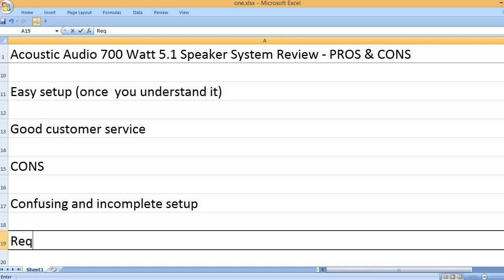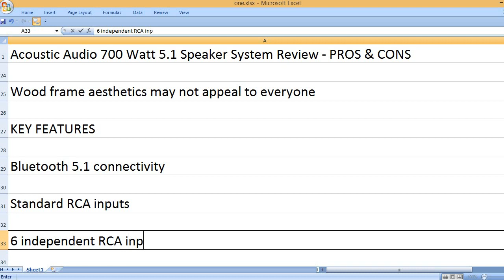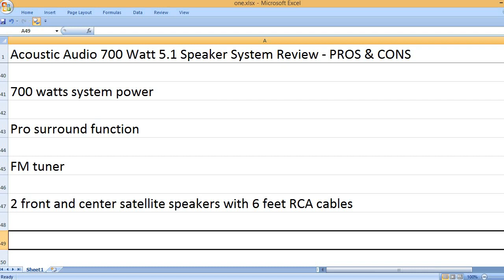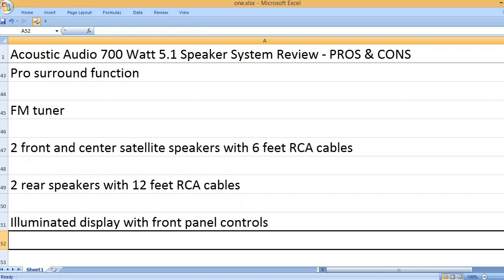Acoustic Audio 700 Watt 5.1 Speaker System Review PROS & CONS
Versatile connectivity!

Offering a retro vibe with wood frames and impressive sound for the price, the Acoustic Audio AA5172 delivers powerful bass and versatile connectivity, but be prepared for a potentially confusing setup process requiring additional cables (not included) and some technical know-how, especially for PC users. While the large speakers and excessive loudness might pose challenges, the helpful customer service and overall sound quality make it a decent choice for budget-minded audio enthusiasts willing to put in the extra effort.

KEY FEATURES
Bluetooth 5.1 Connectivity
Standard RCA Inputs
6 Independent RCA Inputs
Stereo RCA Aux Inputs
USB Drive Input
SD Card Input
700 Watts System Power
Pro Surround Function (converts stereo to 5.1 sound)
FM Tuner
2 Front and Center Satellite Speakers with 6ft RCA cables
2 Rear Speakers with 12ft RCA cables
Illuminated Display with Front Panel Controls
Full Function Remote Control
Requires standard US 110V grounded wall plug

PROS
Excellent sound quality for the price: Many users, including the reviewer, were impressed with the sound quality, especially considering the affordable price tag.
Versatile connectivity: Supports Bluetooth, USB, SD card, and various wired connections, making it compatible with a wide range of devices.
Powerful bass: The subwoofer delivers plenty of punch, perhaps a little too much for some users.
Easy setup (once you understand it): The reviewer initially struggled with the setup due to the lack of clear instructions and specific PC compatibility information, but eventually figured it out with some additional effort.
Good customer service: The reviewer praised the prompt and helpful customer service they received when they encountered an issue.

CONS
Confusing and incomplete setup: The included instructions are not very clear, and the lack of a dedicated PC connection option can be frustrating for users unfamiliar with audio setups.
Requires additional cables: The reviewer had to purchase additional cables to connect the speakers to their PC sound card, which is an extra expense.
Overly loud: The speakers can be very loud, even at low volume settings, which may be a problem for users with limited space or noise concerns.
Large speakers: The reviewer found the speakers to be larger than expected, making placement a bit trickier, especially for the center speaker.
Wood frame aesthetics may not appeal to everyone: The retro wood frame look might not be everyone's cup of tea.

The Acoustic Audio AA5172 is a budget-friendly 5.1 speaker system that delivers good sound quality and a variety of connectivity options. However, its setup process can be confusing, and it requires additional cables for PC use. The powerful bass and large size may also be drawbacks for some users. Consider your technical expertise, desired volume level, and aesthetic preferences before making a purchase.

VIZIO V-Series Compact Sound Bar - VIZIO V-Series Compact Sound Bar